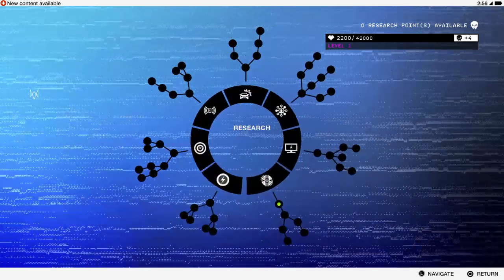Watch dogs 2 med boysen värsta ganget liksom